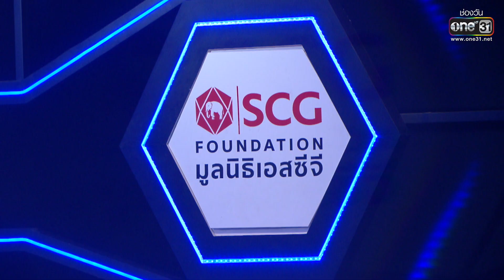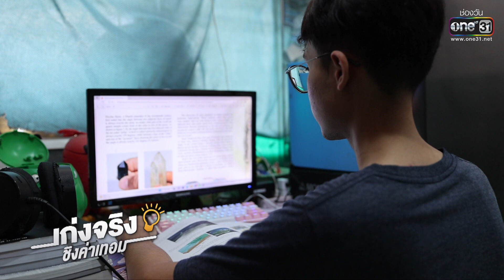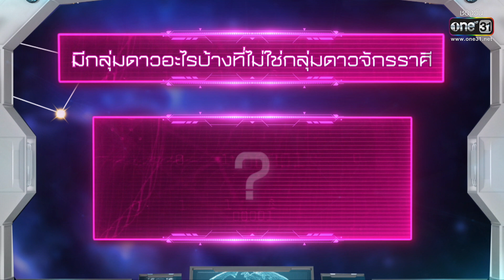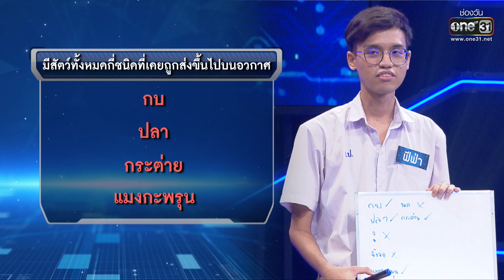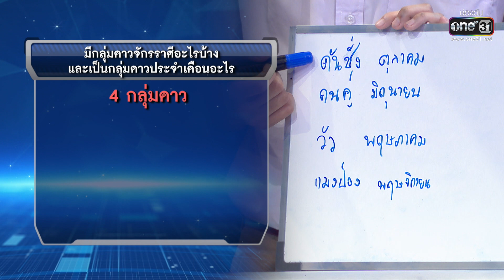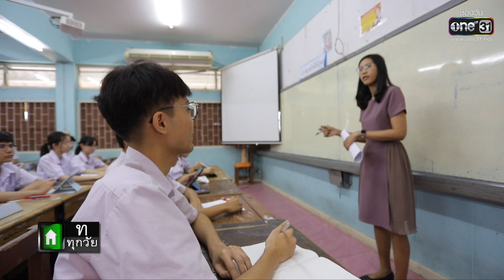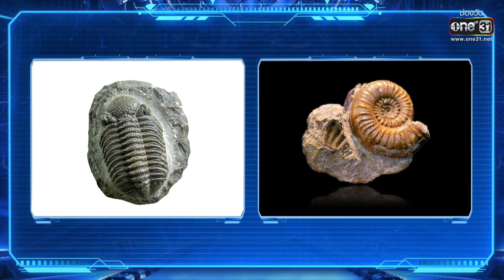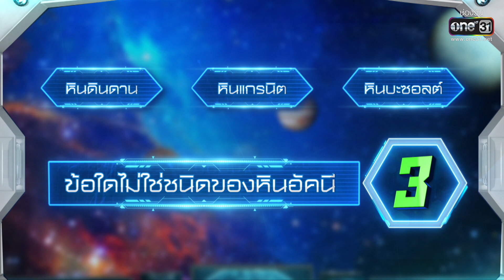เก่งจริงชิงค่าเทอม | Ep.129 (FULL EP) | 23 เม.ย. 66 | one31